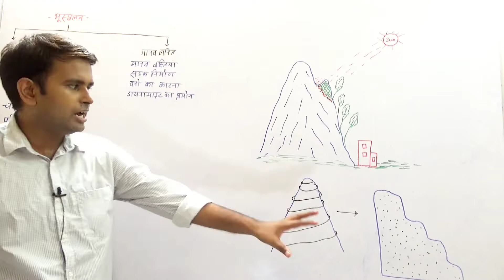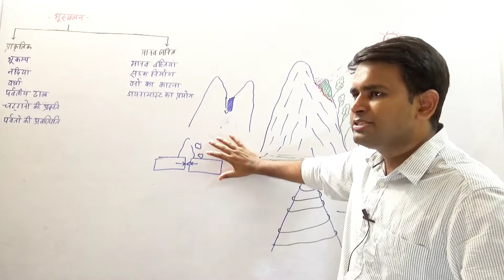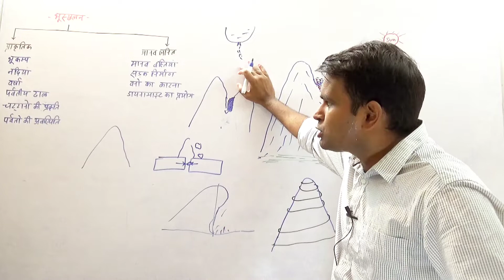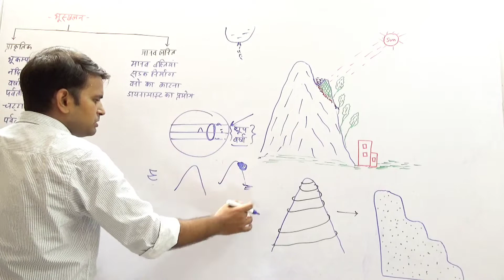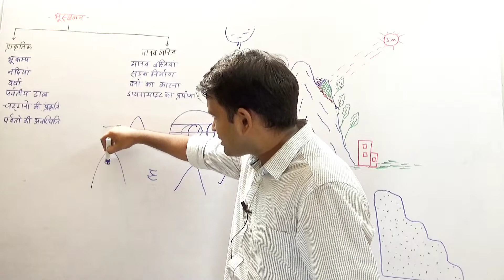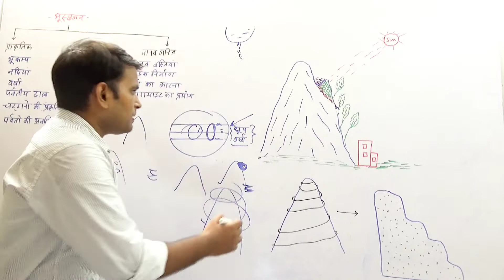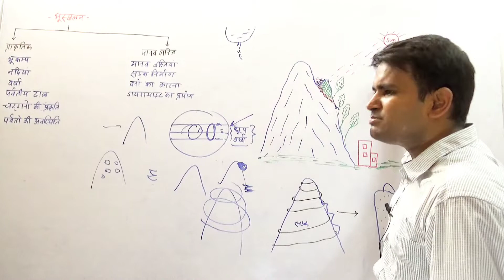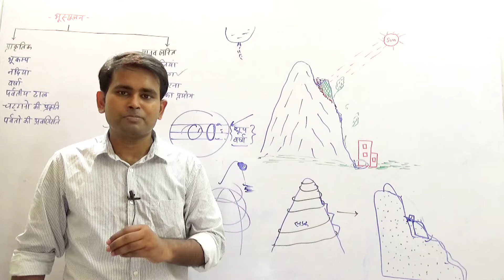World Geography- भूस्खलन | Landslide Explained // Geography Special By-shubham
Geography landslide in hindi for UPSC / UPPCS/ BPSC and other Competitive examinations